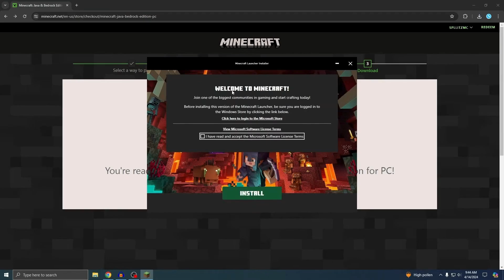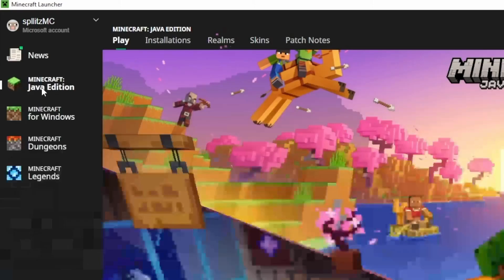How to DOWNLOAD MINECRAFT ON PC (EASY METHOD) (JAVA EDITION)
This guide will show you exactly how to download Minecraft on your PC using the easiest method available. Whether you're a seasoned player or new to Minecraft, our step-by-step instructions will get you started in no time.

In this video, you’ll learn:

- How to download Minecraft Java Edition
- Setting up your Minecraft account
- Installing and launching Minecraft on your PC
- Tips for getting started in your new Minecraft world

Minecraft Java Edition offers a rich and customizable gaming experience. Our guide covers everything you need to know to start building, crafting, and exploring in Minecraft.

Make sure you stay till the end for some pro tips on enhancing your Minecraft gameplay with mods and custom settings.